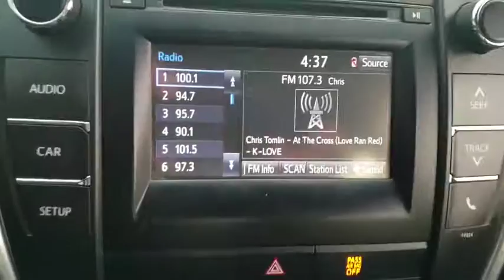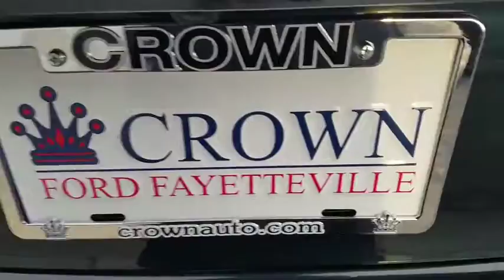2016 Toyota Camry Fayetteville, Lumberton, Goldsboro, Sanford, Southern Pines, NC GU500772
Cosmic Gray Mica Used 2016 Toyota Camry available in Fayetteville, North Carolina at Crown Ford of Fayetteville. Servicing the Lumberton, Goldsboro, Sanford, Southern Pines, NC area.

** WELL MAINTAINED ** 35 MPG ** REAR VIEW BACKUP CAMERA ** ENTUNE AUDIO WITH 6.1 TOUCH SCREEN ** BLUETOOTH ** ANTI LOCK BRAKES ** SMART STOP TECHNOLOGY **, Black w/Fabric Seat Trim, ABS brakes, Electronic Stability Control, Heated door mirrors, Illuminated entry, Low tire pressure warning, Remote keyless entry, Traction control.Odometer is 16911 miles below market average! 25/35 City/Highway MPGCosmic Gray Mica 2016 Toyota Camry LE FWD 6-Speed Automatic 2.5L I4 SMPI DOHCAwards:* 2016 KBB.com 10 Most Awarded Cars * 2016 KBB.com 10 Most Comfortable Cars Under $30,000 * 2016 KBB.com Best Buy Awards Finalist * 2016 KBB.com 10 Best Sedans Under $25,000 * 2016 KBB.com 5-Year Cost to Own Awards * 2016 KBB.com 10 Best UberX Candidates